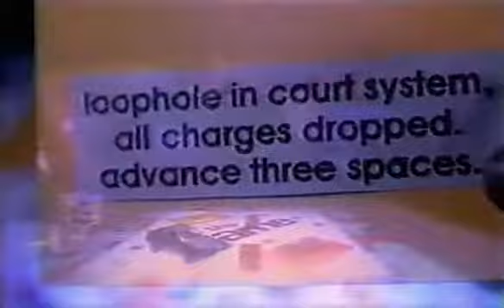Bushwackas - Caught Up In The Game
Caught Up In The Game 12" (1995)
Instrumental producida por Buckwild